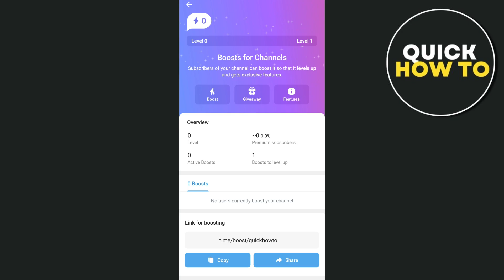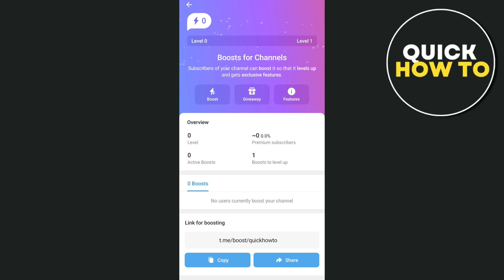When Can I Withdraw Telegram Channel Revenue In The Monetization Tab? - Explained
Learn When Can I Withdraw Telegram Channel Revenue In The Monetization Tab? - Explained